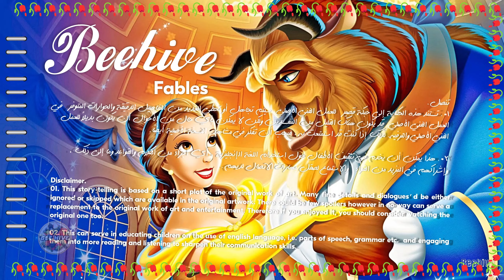Beauty and the Beast - Story Telling Scott - Oxford English Stories - Beehive - 1440P 60FPS